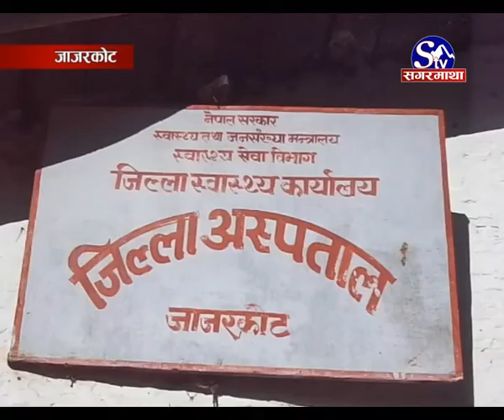Jajarkot Aspatal - Jajarkot